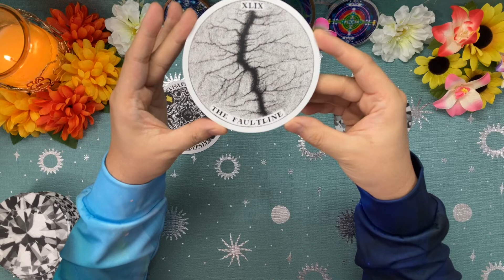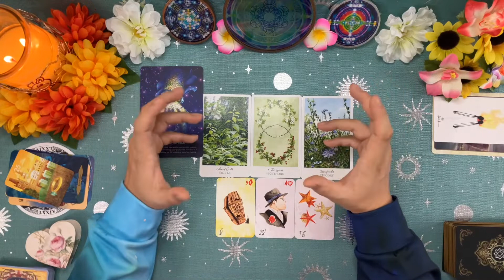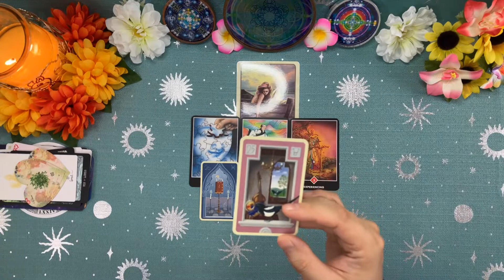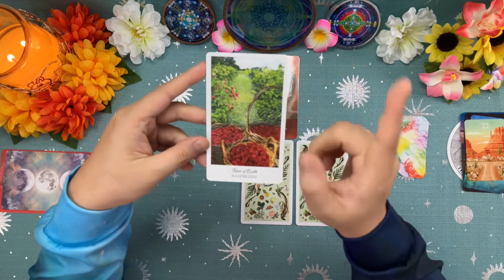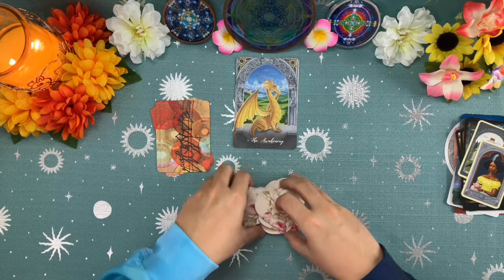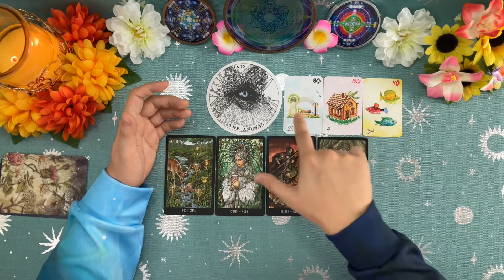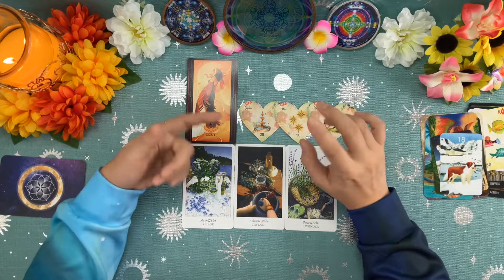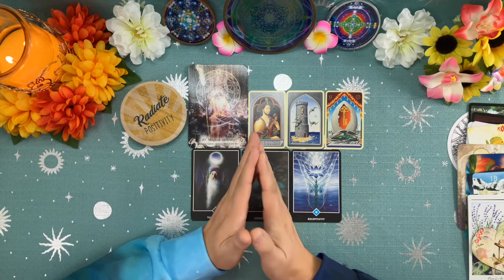What Four Improvements Are Coming for You?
Hello lovely stars. This reading is timeless and general, so claim what resonates and leave the rest.  This video is in HD, so don't forget to set that in the video setting for better viewing!
Timestamps:
0:00 - Intro + Pile Selection

2:00 - Pile1 Reading

35:35 - Pile2 Reading

1:09:39 - Pile3 Reading

Decks used:
Wild Unknown Archetypes
Whispers of the Ocean Oracle
Archangel Animals Oracle
Moonology Manifestation Oracle
Foxfire Kitsune Oracle
Magickal Herb Oracle
Messengers of Egypt Oracle
Sacred Light Oracle
Tarot of Dragons
Herbcrafter's Tarot
Slavic Legends Oracle
Osho Zen Tarot
Miamondo Lenormand
Alegria Lenormand
Floral Hearts Lenormand
Mystic Lenormand

Thumbnail courtesy of: Jungwoo Hong

Always appreciated, but never expected. I do this for the love of delivering messages from Spirit; therefore, I’m already ever so thankful to have your presence on my channel.